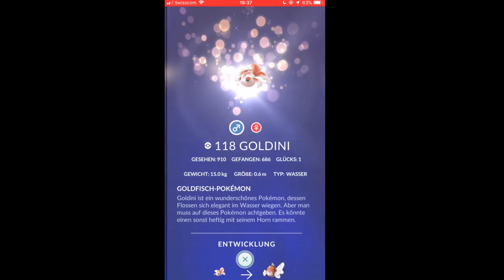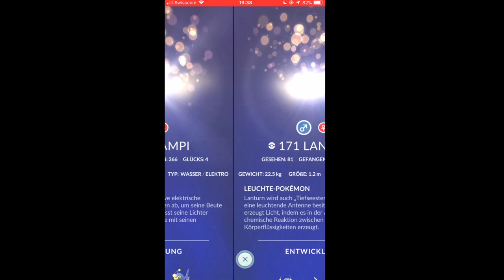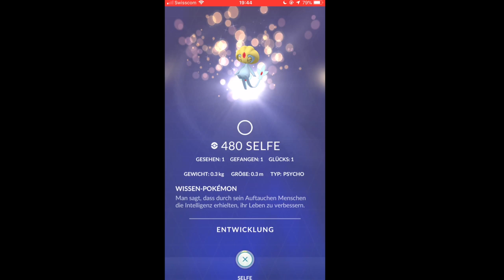Die BESTE FUNKTION! 100er ganz leicht finden & ONE PIECE EVENT?!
euda das neue Update ist krass und die neue IV Bewertung im Spiel ist saftig
aber hier die beste Funktion vom ganzen Update
damit kann man direkt 100er finden und muss nicht mehr leidend alle einzelne durch scannen
zu dem Shoutout an bari62 und 4kdrohne
der Kollege hat seine Lucky Sammlung vervollständigt